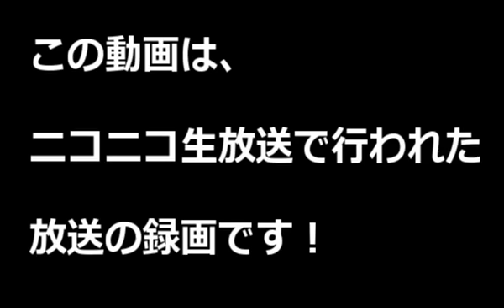【ポケモンXY実況】 もこう ついにレートの壁を超絶する part7(終) 【Pokemon XY】